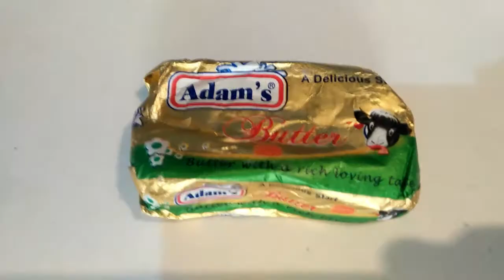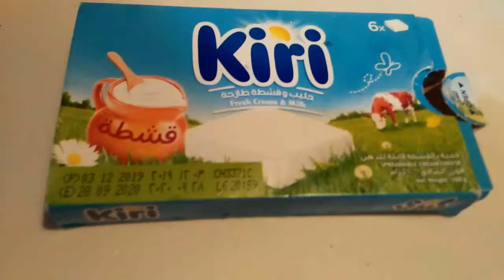Kunafa Without Oven ❤️ | Creamy Kunafa | Famous Arabian Dessert ♥️ :) | Eid recipe | EID sweedish.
How to make qunafa at home.
Vermicelli kunafa Recipe by Sweet Anaya's vlogs (Eid Special)

Ingredients:

350 g vermicelli or kunafa dough
4 tbsp butter
1/8 tsp orange food color

1 cup milk
3 tbsp sugar
1/4 cup milk + 1 tbsp corn flour
100 g processed cheese or any cream cheese
Or you can use fresh cream or doodh ki malai  instead of any cheese

1/2 cup sugar
1/2 cup water
1 tsp rose water